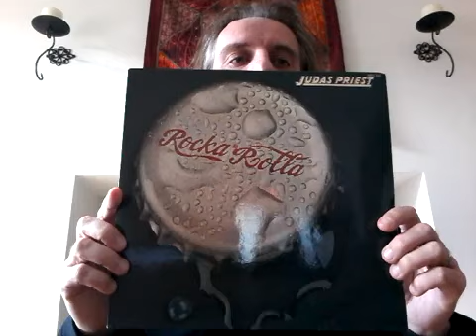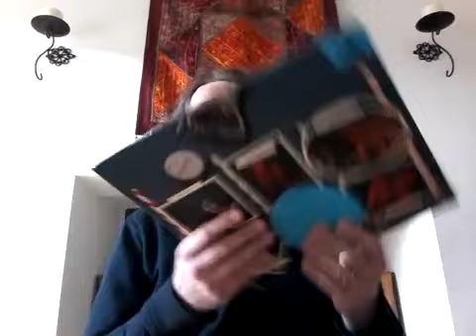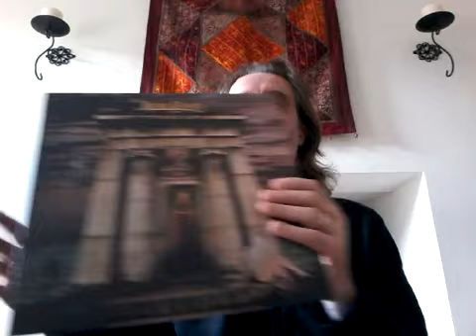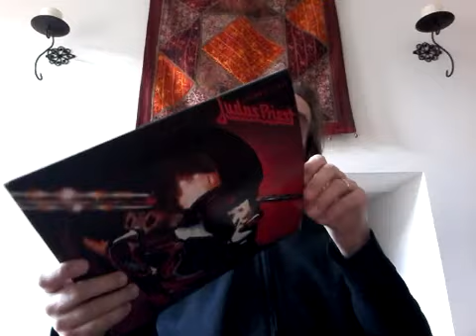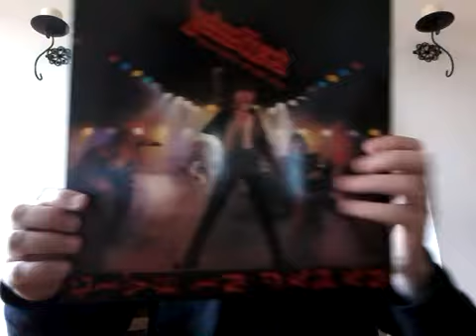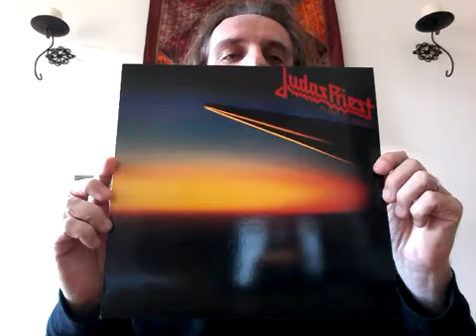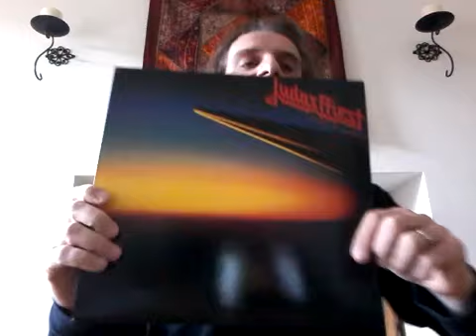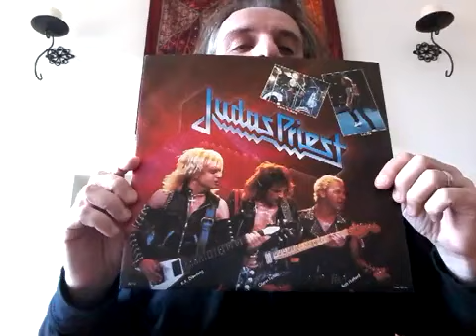Judas Priest: Albums Part 1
Transferred from my EGBT channel. Enjoy!